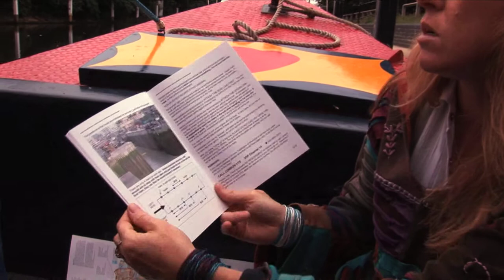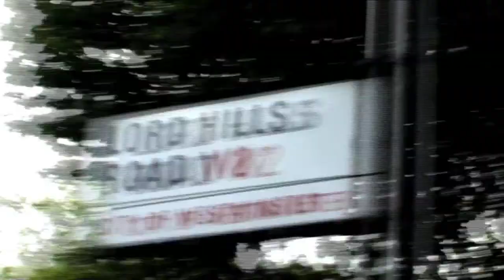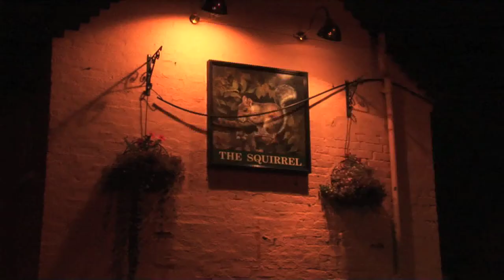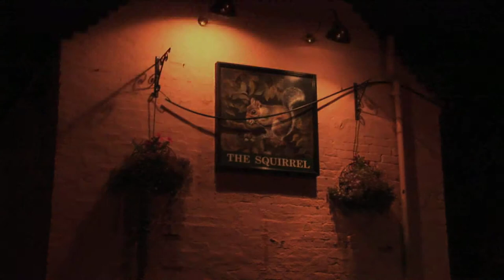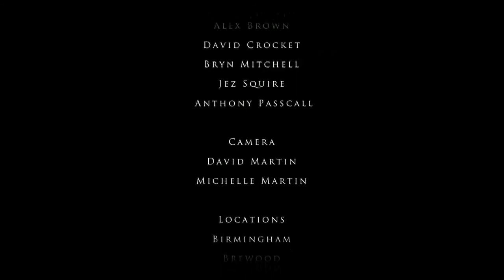Slow Boat To London Full Film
Full film of Slow Boat to London feature film. Michelle Martin takes a life changing trip to London on her narrow boat.